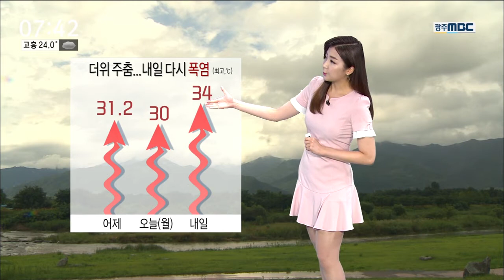[뉴스투데이]날씨